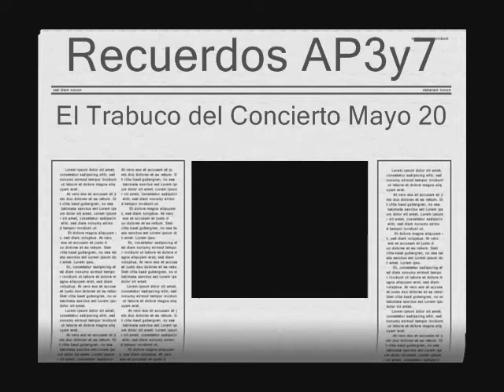Recuerdo AP3y7 - El Raton 2010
El Grupo DSKRGA con Sonia Lebron en el Concierto Didactico de Mayo 2010.